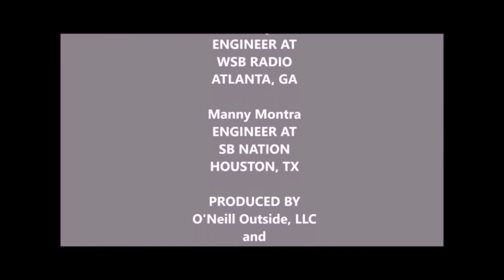O'Neill Outside Radio Show - Hour 2 of 2 - 2/3/2018